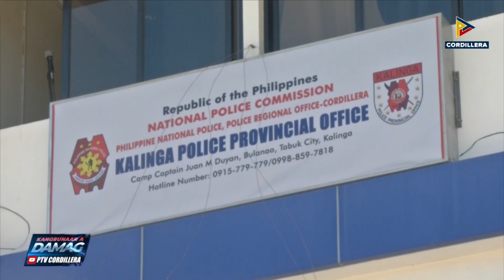Focused crimes iti Kalinga, bimmaba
KangrunaanADamag | Focused crimes iti Kalinga, bimmaba
• Personnel ti Tabuk City PS, nanayunan
• Kalinga, addaan iti mobile patrol unit ken traffic unit